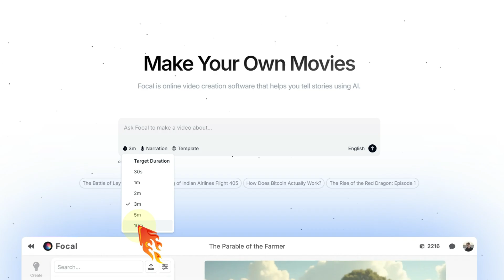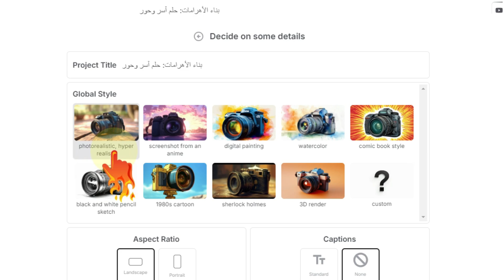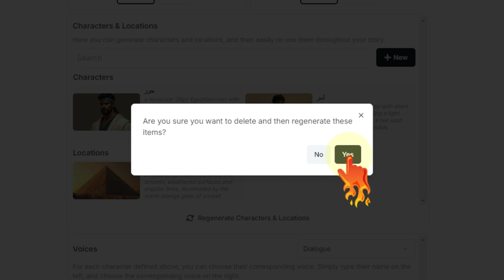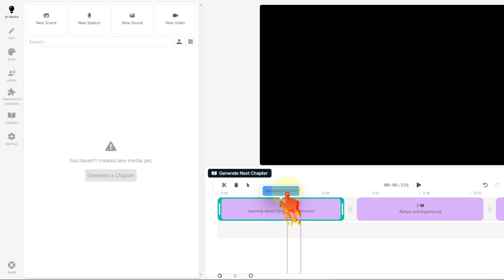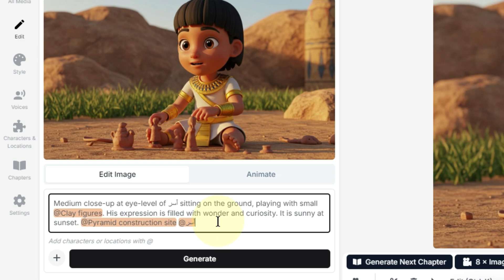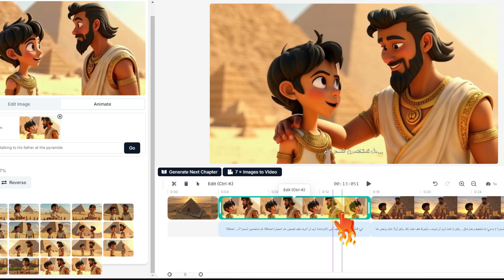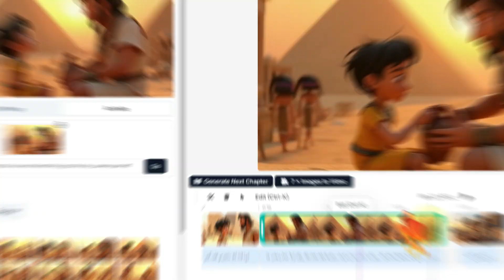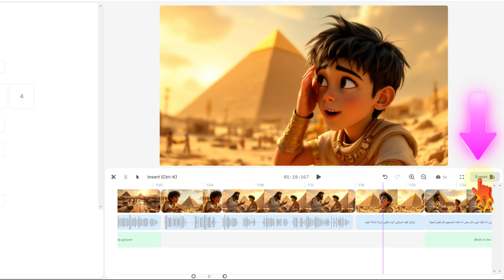السر في عمل فيديو بالذكاء الاصطناعي في 5 دقائق - أفلام طويلة مع التعليق الصوتي والأنيمشن في دقائق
في هذا الفيديو، نستعرض معًا منصة Focal ، الأداة الذكية التي تساعدك على عمل فيديو بالذكاء الاصطناعي بسهولة واحترافية. إذا كنت تبحث عن طريقة لتحويل النص الى فيديو أو تصميم فيديو بالذكاء الاصطناعي دون الحاجة لبرامج معقدة، فهذا الفيديو سيكشف لك كيف يمكنك عمل فيديو بالذكاء الاصطناعي مجانا باستخدام أحدث تقنيات الذكاء الاصطناعي.

ماذا يقدم Focal؟
تحويل النص الى فيديو بالذكاء الاصطناعي: يمكنك بدء مشروعك بنص بسيط، وستقوم المنصة بتحويله إلى قصة مصورة متكاملة.
تحويل الصور الى فيديو بدون برنامج: سواء كان لديك صور ثابتة أو رسومات، يمكنك تحويلها إلى فيديو انيميشن قصير بسهولة.
فيديو بالذكاء الصناعي بالهاتف: استمتع بإمكانية إنشاء فيديوهات احترافية حتى وأنت تستخدم هاتفك الذكي.
تحكم دقيق ومرونة: مع أدوات التحرير الذكية، يمكنك تعديل نصك ومشاهدة النتائج فوراً.
دعم لأحدث النماذج: تتيح لك المنصة الاستفادة من أحدث التقنيات في مجال الذكاء الاصطناعي مثل stable video.
لماذا تختار Focal؟
إذا كنت تتطلع إلى عمل فيديو انيميشن بالذكاء الاصطناعي أو صنع فيديو بالذكاء الاصطناعي بأسلوب احترافي، فإن Focal يقدم لك الحل الأمثل لإنشاء محتوى مميز يجذب المشاهدين. كما أن هذه الأداة تساعدك في الربح من الانترنت والربح من الذكاء الاصطناعي، حيث يمكنك استخدام الفيديوهات التي تصممها في التسويق والإعلانات الرقمية.

Focal هو برنامج لإنشاء مقاطع فيديو عبر الإنترنت يساعدك على سرد القصص باستخدام الذكاء الاصطناعي.
يدمج Focal أفضل النماذج في فئتها لمقاطع الفيديو والصور والأصوات. بالنسبة لمقاطع الفيديو، يدعم Minimax وKling وLuma وRunway. بالنسبة للصور، يدعم Flux1.1 Pro وFlux Dev وFlux Schnell. بالنسبة للأصوات والمؤثرات الصوتية، يدعم ElevenLabs.

focalml
focal
عمل فيديو بالذكاء الاصطناعي
عمل فيديو بالذكاء الاصطناعي مجانا
فيديو بالذكاء الاصطناعي مجانا
فيديو بالذكاء الاصطناعي
فيديو بالذكاء الاصطناعي بالهاتف
فيديو بالذكاء الصناعي
تحويل النص الى فيديو
تحويل الصور الى فيديو
تحويل النص الى صور بالذكاء الاصطناعي
تحويل الصور إلى فيديو بالذكاء الاصطناعي
تحويل الصور إلى فيديو بدون برنامج
تحويل النص الى صورة
فيديو انيميشن بالذكاء الاصطناعي
فيديو انيميشن قصير
بسيطة تيوب
فيديو انيميشن بالكامل بالذكاء الاصطناعي
الربح من الذكاء الاصطناعي
فيديو الذكاء الاصطناعي
تصميم فيديو بالذكاء الاصطناعي
تحويل نص الى فيديو بالذكاء الاصطناعي
عمل فيديو بالذكاء الاصطناعي ai